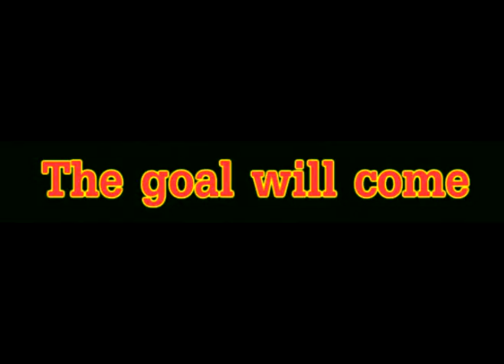Diego Soccer Highlight Film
Highlight Video of Diego's 1st soccer season - Fall 2010